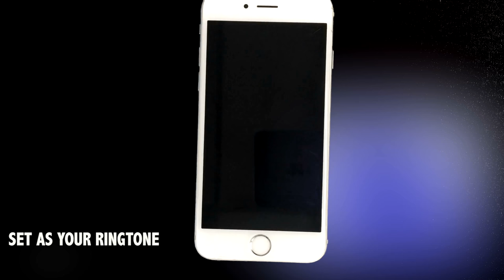Travis Scott Antidote Marimba Remix Ringtone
Enjoy Marimba Remix of Antidote (by Travis Scott).